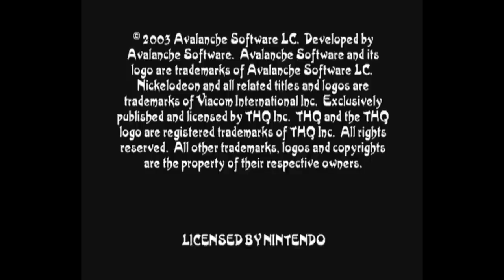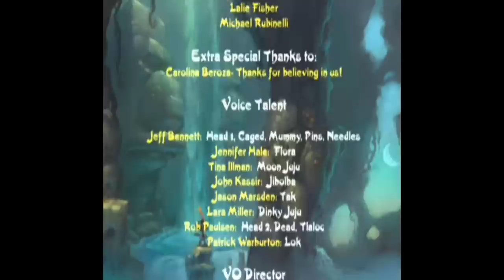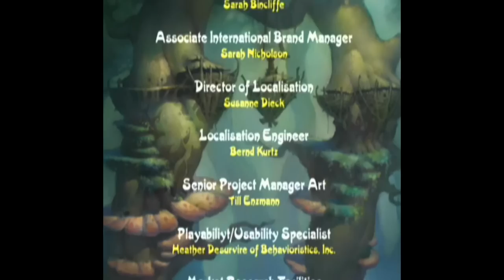Longplay of Tak and the Power of Juju [Old]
Longplay of Tak and the Power of Juju, played as the NTSC version on the GameCube. This game's version was released on Oct. 15th, 2003.

0:00:00 - Start
0:00:57 - Opening
0:05:50 - Tutorial
0:13:50 - Magic Nubu Plants
1:09:29 - Boss: Pins & Needles
1:13:30 - 100 Yorbels
3:25:40 - Chicken Temple Moonstone
3:45:41 - Boss
3:54:50 - Sun Temple
4:08:25 - Boss
4:22:45 - Mountain Top
4:29:00 - Boss
4:36:41 - Final boss: Tlacoc
4:42:05 - Credits